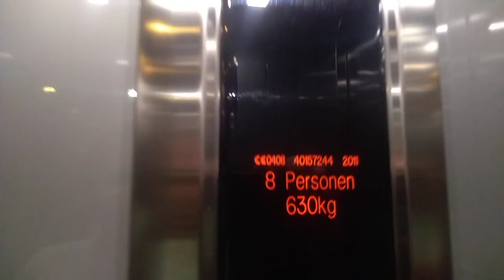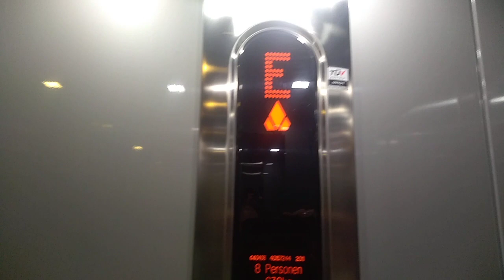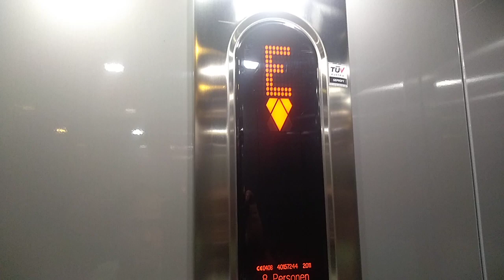2011 Kone EcoDisc MRL traction elevator @Ing. Ludwig Pech Straße 14, St.Johann, Austria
Schöner Kone EcoDisc Aufzug von 2011 in einem Wohnhaus.

Nice 2011 Kone EcoDisc elevator in a residential building.

Location :

Ing. Ludwig Pech Straße 14, St.Johann, Österreich

Elevator informations:

Brand/Marke: Kone
Year installed/Baujahr: 2011
Serial number/Seriennummer: 40157244
Capacity/Nennlast: 630 kg or 8 Persons
Type: MRL traction
Model: Kone EcoDisc
Stops: 4 (K,E,1,2)